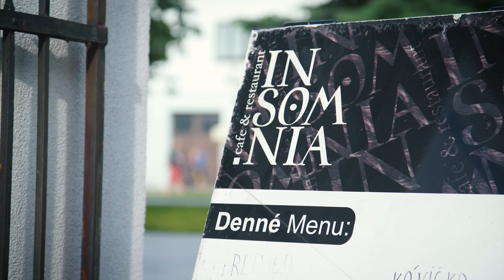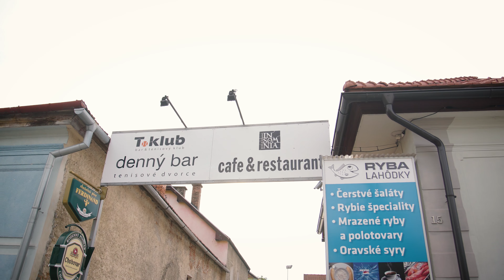INSOMNIA - grilovačka ako prasa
Promotional video for INSOMNIA restaurant grill party

Director of Photography: Tomáš Králik,
Camera: Tomáš Králik
Editor: Tomáš Králik